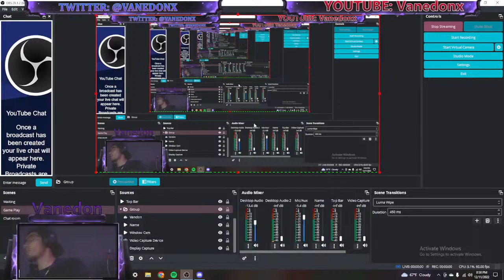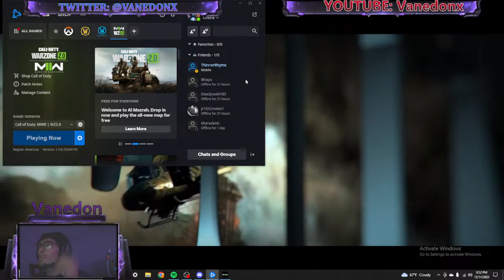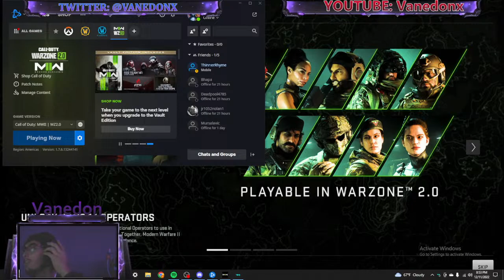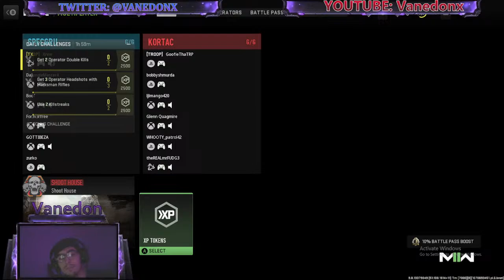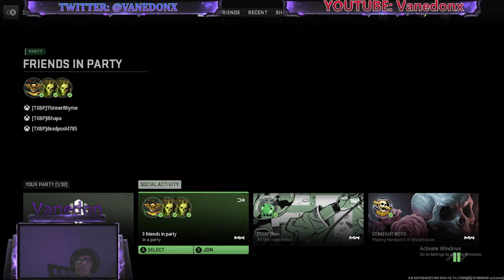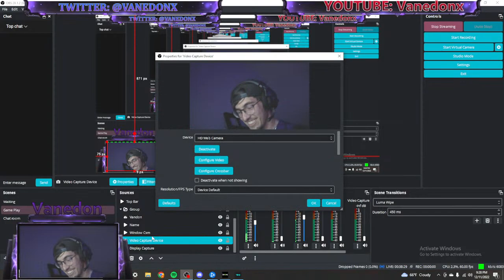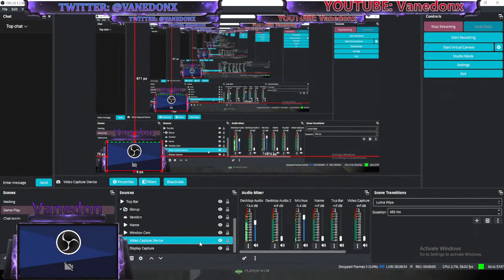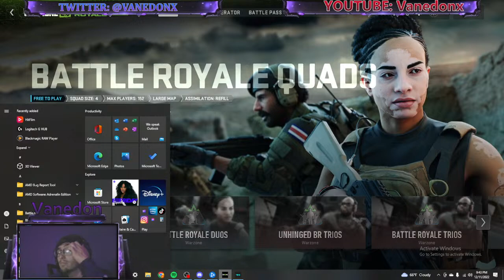Hitting the s&d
Testing the kinks in the youtube world!?